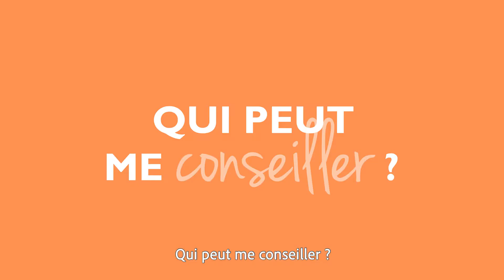Jubilons GMF | A vos côtés pour optimiser votre budget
A la retraite, la question des finances peut se poser au regard d’une potentielle perte de revenus.
GMF est à vos côtés pour vous accompagner afin de repenser vos finances, trouver des bons plans ou de nouvelles sources de revenus, bref, pour optimiser votre budget.

Avec plus de 6 000 collaborateurs et près de 3,5 millions de sociétaires, GMF est le premier assureur des Agents du Service Public. Concrètement, cet engagement se traduit par des solutions adaptées aux métiers de chacun au prix le plus juste, mais aussi par des actions solidaires et responsables engagées sur la durée auprès de tous ceux qui dédient leur vie aux autres.

Toujours à l’écoute de ses sociétaires, GMF se tient à vos côtés au quotidien, dans votre vie personnelle et dans l’exercice de votre métier.